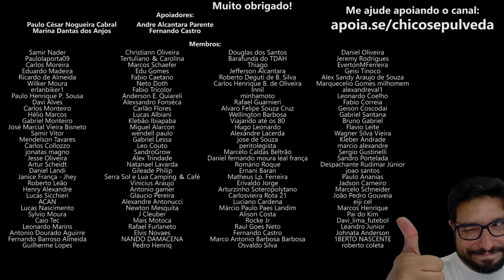Resenha: A evolução das MOTOS X PC GAMER - Comparando valores e avanços tecnológicos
🔹Faça uma doação em Bitcoin ou Ethereum:
BTC: bc1ql5esj3ctne5gv9mqg54j4gsns280fpu3jfxqjm
ETH: 0x16be8dc1D7f74c1CB2AA2e02089EA5f5fd168bc3